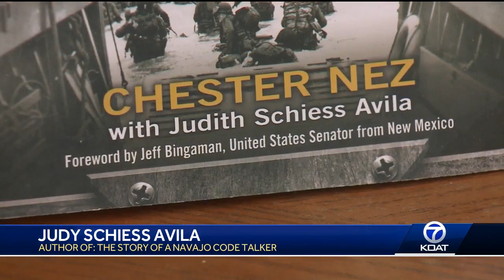Special portrait of Navajo Code Talker makes its way to New Mexico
The artwork is part of a nationwide project that pays tribute to fallen heroes.